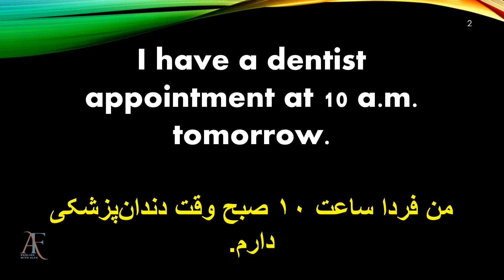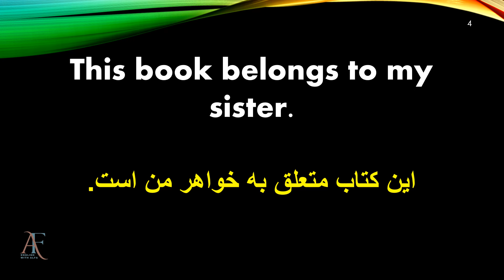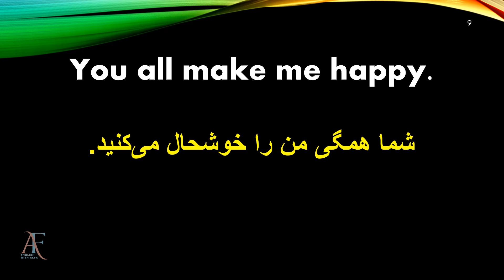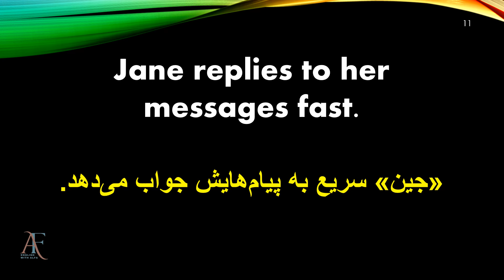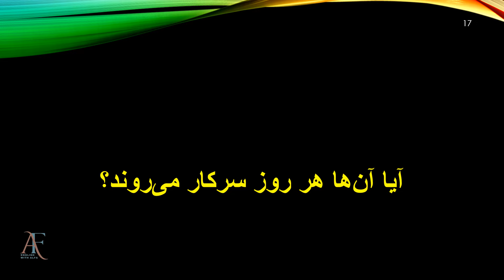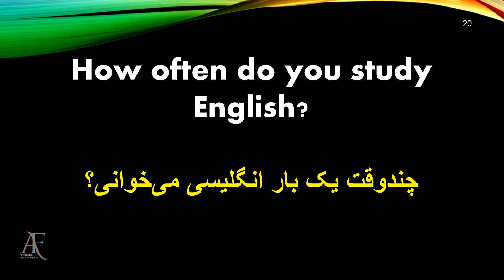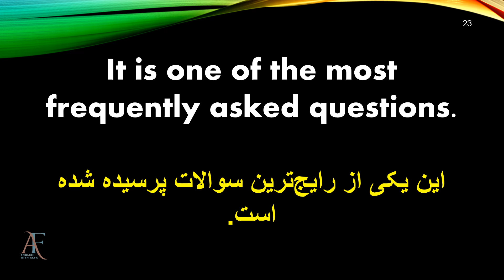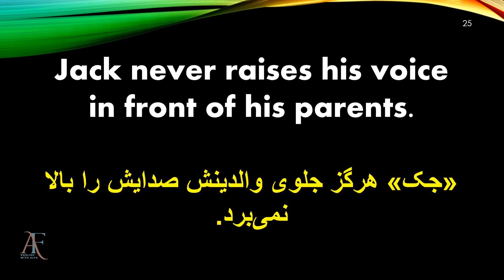با این تکنیک استثنائی از کلاس زبان بی نیاز شو و حرفه ای مکالمه کن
در این درس تصمیم دارم 25 جمله یا عبارت های بسیار پرکاربرد در زبان انگلیسی رو بهتون یاد بدم.